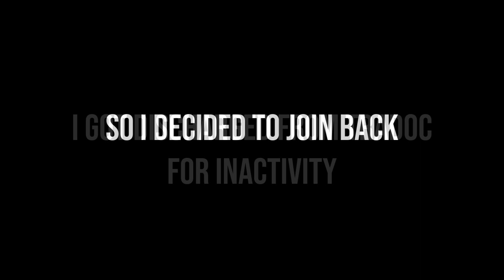2nd TRADOC Tryout | ROBLOX Fort Martin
Yay... It's good to be freaking back in my Hell hole where I belong and that is TRADOC! Hopefully, there will be no changes while I was gone for a while, maybe... there are a few changes which both Section Commanders in TRADOC got fired after FrenchMonologue became the new CG of TRADOC. Which I don't very like.

Also, ignore the black bar, I wasn't fullscreen while recording.